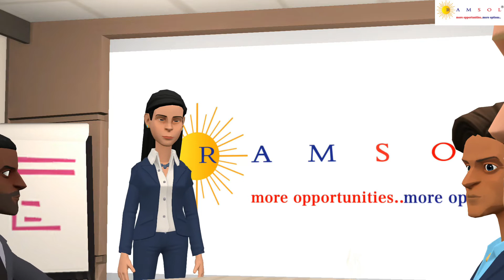How to Ace Your Interview? | Interview Tips | Powerful Words | Part 2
In this Video we discussed about the powerful words that can be used for the interview.